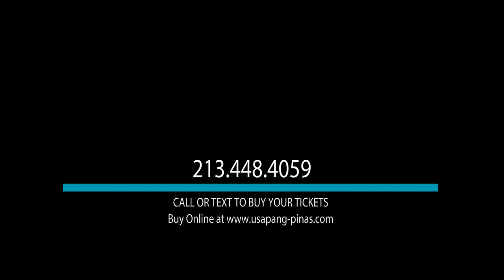OPM Hitmakers Las Vegas Concert April 20, 2018 Sam’s Town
The OPM Hitmakers Las Vegas Concert April 20, 2018 Sam’s Town
The return of the OPM (Organisasyon ng Pilipinong Mang-aawit)  Hitmakers!

Event Details:

What: The OPM Hitmakers

When: April 20 2018, 8:00 p.m.

Producers: Amor Yu Productions
                                                                  RAP Entertainment
STARPRIME Productions

When: April 27, 2018, 8:00 p.m.

Where: Viejas Casino & Resort, San Diego

Producer: Stargaze Productions
                 Starmedia Entertainment

When: April 29, 2018, 5:30 P.M.

Where:  City National Grove Anaheim

Producers: cK Cruz